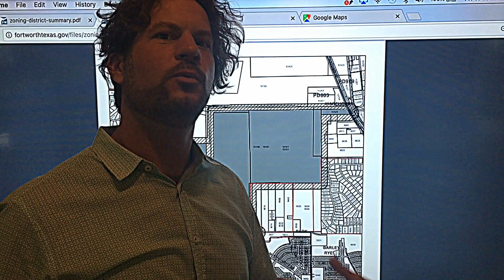Update on 866 Acre Eagle Mountain Lake A-5 development ; June 16, 2017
Fort Worth zone in case Boat Club Rd. and Park Drive
Zoning case - ZC 17-092